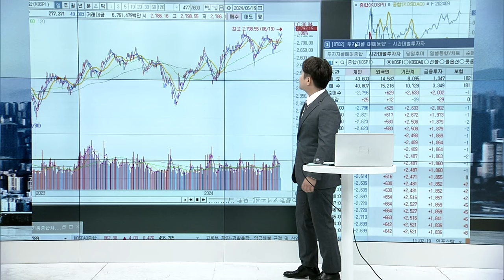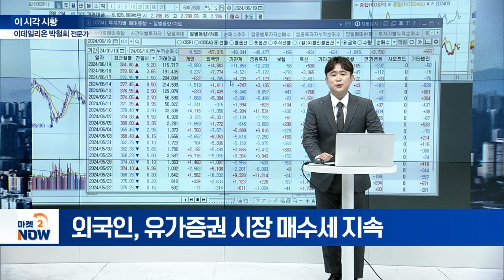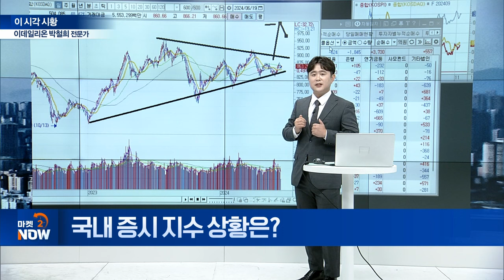대형주·테마주 주도 장세 [이 시각 시황센터] | Market Now (20240619)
▶ 외국인, 유가증권 시장 매수세 지속
▶ 외국인, 선물 9천억 규모 매수
▶ 엔비디아 시총 1위 등극…나스닥 역대 최고
▶ 대형주·테마주 주도 장세